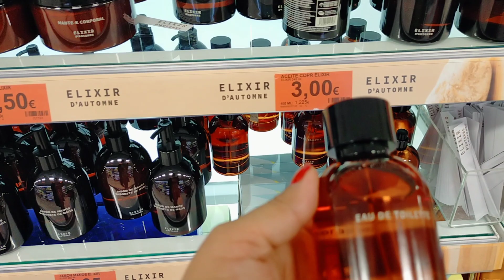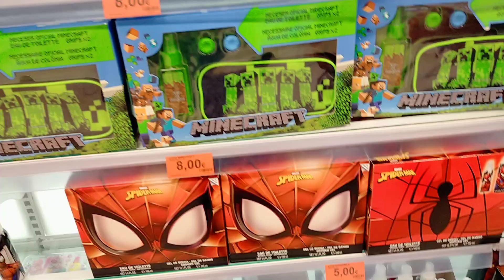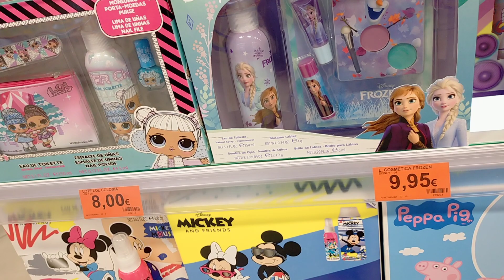Novedades de Mercadona Elixir + Neceser y perfumes infantil 💙Ideas para regalar estas navidades 😊